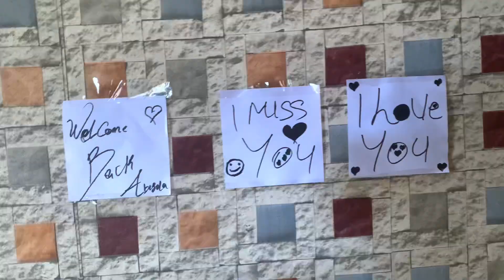BIRTHDAY VLOG | Visited the orphanage for my birthday | ABISOLA BELLO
Hi guys😊

At this point y’all are probably tired of my disappearing, I know😔😤 Safe to say I really suck at doing this vlogging/YouTube thing, you will agree when you see the video.

Just gonna drop this here like nothing happened😉 You already know the drill.

How i celebrated my birthday, Birthday vlog, the ultimate birthday vlog, orphanage, My visit to an orphanage, Visiting the orphanage, Visited the orphanage for my birthday, vlogs, daily vlog, new vlog, Vlog, 21st birthday vlog, Unwrapping birthday presents,